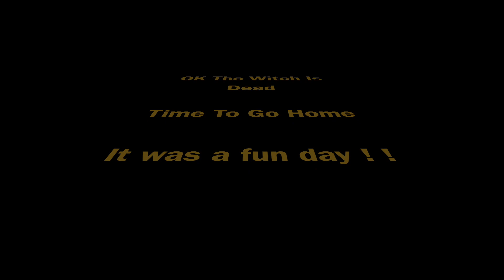Visiting Happy Hollow Zoo & Park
This video is about Happy Hollow Zoo